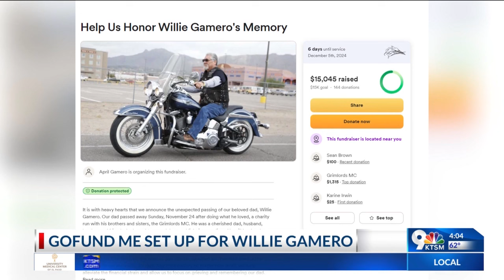Family for man who died in Socorro motorcycle crash speaks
The family of Jose Guillermo "Willie" Gamero is asking for the community's help after Gamero died in a motorcycle crash in Socorro.